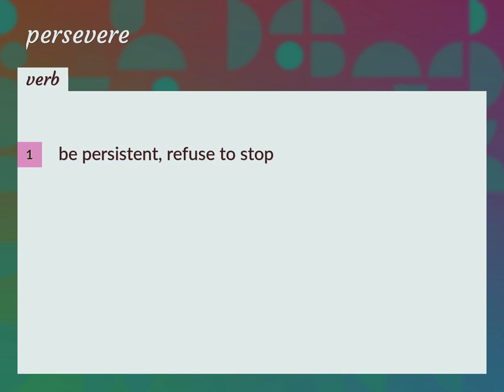Persevere | meaning of Persevere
What is PERSEVERE meaning?